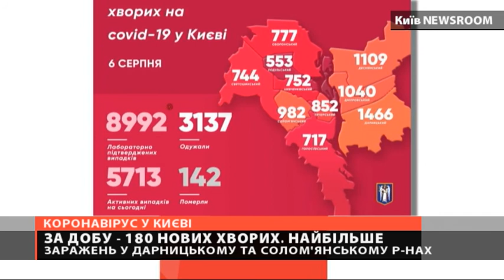Надійшло повідомлення про замінування вокзалу в Києві - випуск Київ Newsroom за 21.00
Територія вокзалу перекрита задля забезпечення безпеки громадян. На місці працювали усі служби поліції.